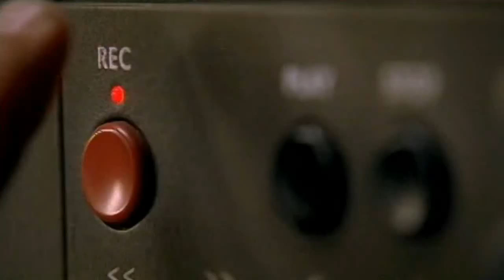Tatu - Friend Or Foe HD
Buena Calidad de Imagen. Espero que os guste.